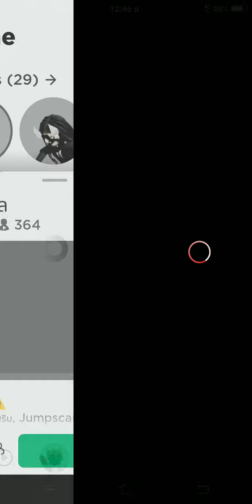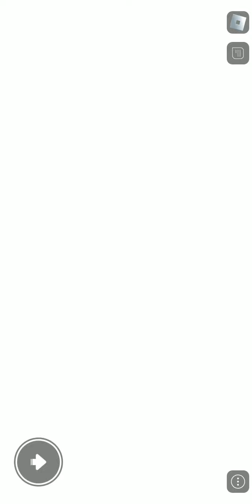บันนี่เทล [roblox bunny]